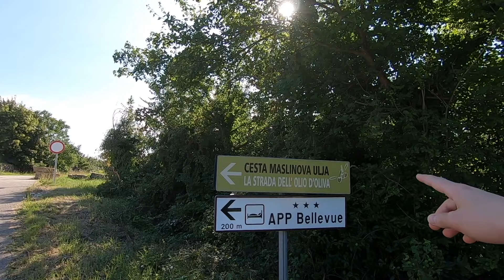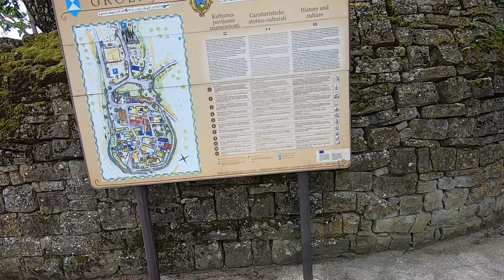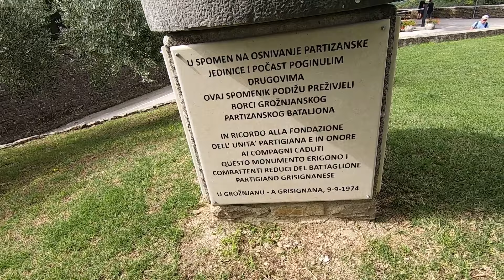I Visited Croatia's 🇭🇷 most Italian 🇮🇹 town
Join me on a hitchhiking adventure to Grožnjan/Grisignana, the enchanting Croatian town with deep Italian roots!
I explore this hidden gem and uncover a blend of Croatian and Italian culture, architecture, and the stunning Istrian landscape.
Experience the Italian history and heritage of Grožnjan/Grisignana.